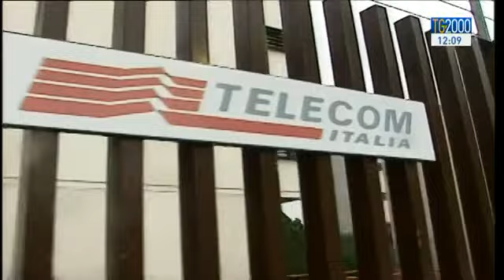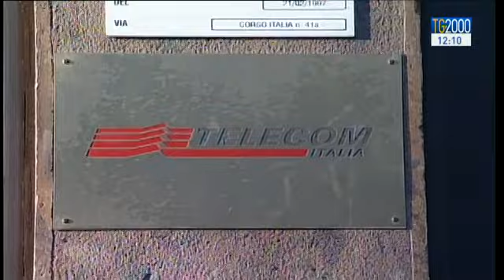Tim rincara le tariffe: da aprile chiamare da casa con il fisso costerà il doppio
Ma quanto mi costi? Era un vecchio tormentone pubblicitario  per le tariffe telefoniche della Tim, che da aprile raddoppia i costi delle chiamate fisse con il grande ritorno dello scatto alla risposta. Servizio di Marco Bergamaschi